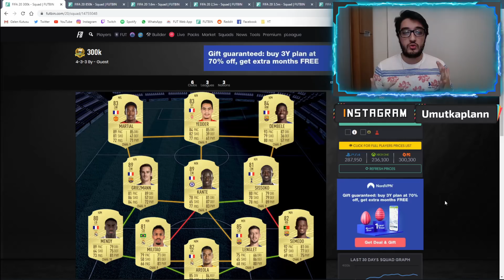HER BÜTÇEYE GÖRE EN İYİ KADROLAR ! 300BİN 900BİN 1.5 MİLYON 2.5 MİLYON 3.5 MİLYON 9MİLYON 80 MİLYON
Sizin için FIFA 20 Ultimate Teamde her bütçeye göre en iyi kadroları kurdum ! İyi seyirler :)

Merhaba ben Umut, Fifa ağırlıklı olmak üzere sevdiğim ve oynadığım oyunlarla ilgili rehber, gameplay ve incelemelerimi bu kanalda paylaşıyorum. Görüş ve tavsiyelerini yorum yaparak benimle paylaşman çok önemli. Verdiğiniz tüm ilgi ve  destekler için çok teşekkürler, yeni videolarda görüşmek üzere :)